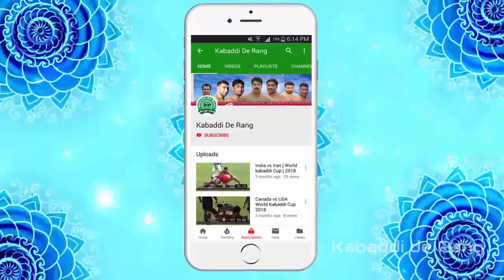Pakistan Kabaddi Players and Their Titles in Kabaddi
Baber Gujjar Known as Prince of Pakistan.
Musharaf Janjua known as The Wall of Pakistan.

We Created this Youtube Channel For the promotion of Our Punjabi Sports which includes Our Desi sports Kabaddi, Kabaddi Reviews, Kabaddi News, etc